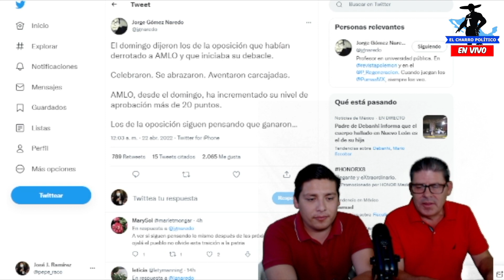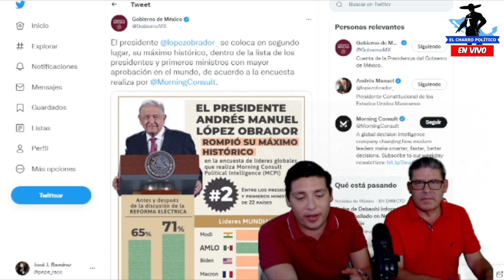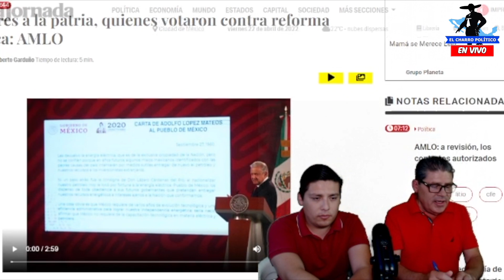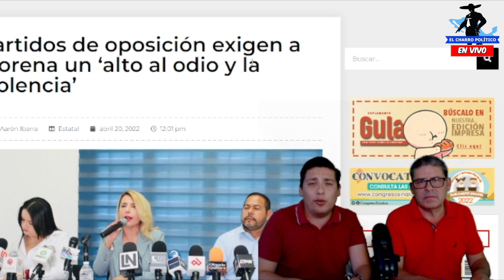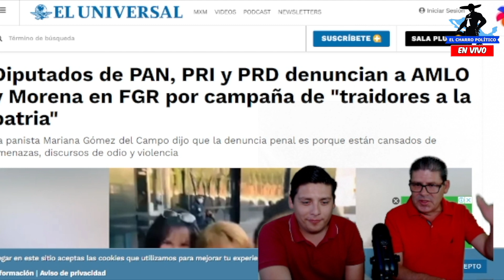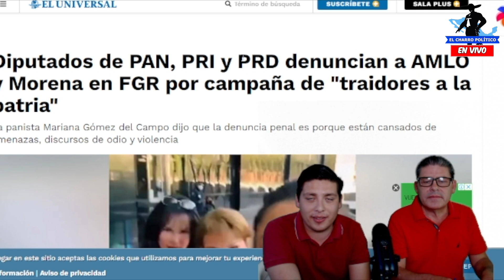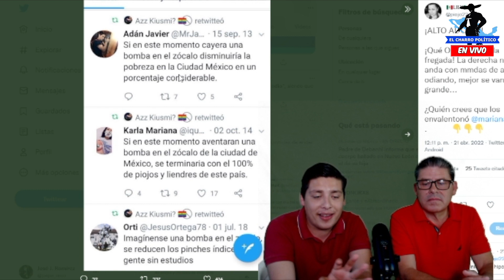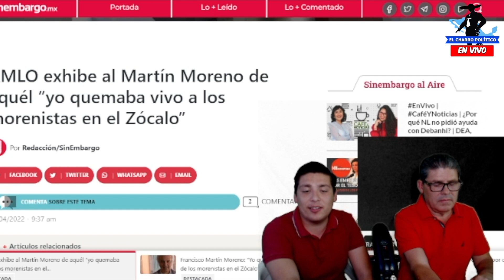SABADAZO‼️AMLO RECIBE LA MEJOR NOTICIA; PONE ALTO A PRIANISTAS; LE SUPLICAN PERDON ¡ES IMPARABLE!